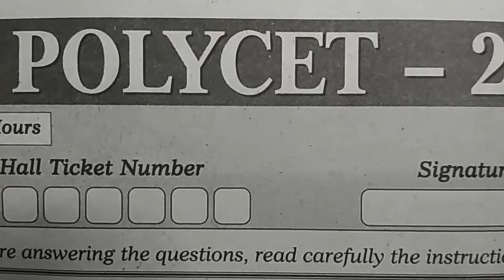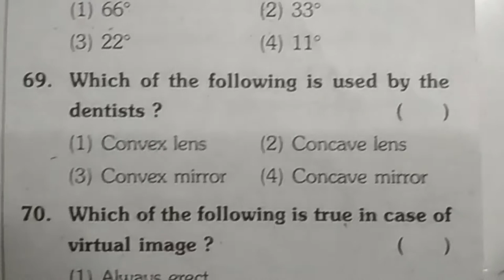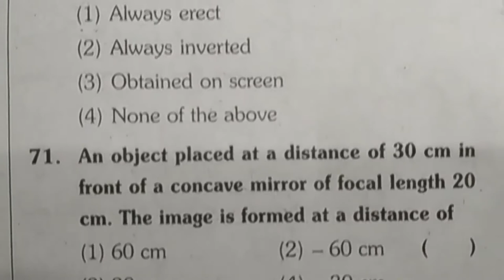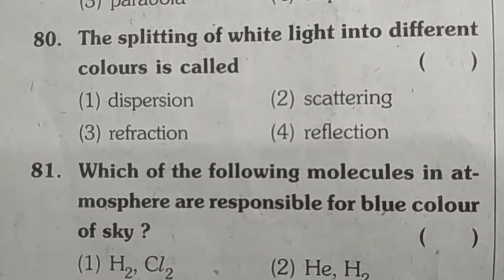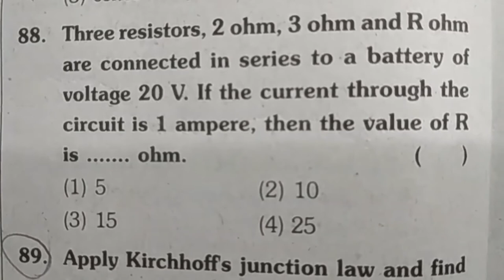Telangana State TS Polytechnic Entrance Examination Physics Model Test Paper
POLYTECHNIC COMMON ENTRANCE TEST(POLYCET).